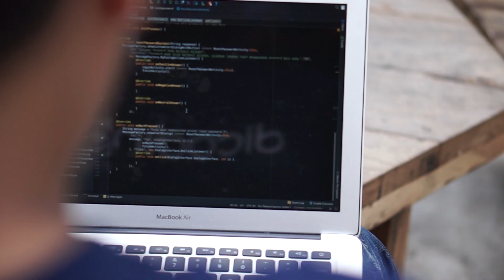Sidiq Permana - Nusantara Beta Studio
Sidiq Permana menceritakan pengalamannya tentang kelas Menjadi Android Developer Expert dan merekrut lulusan kelas Menjadi Android Developer Expert.

Saat ini kelas Menjadi Android Developer Expert telah diupdate menjadi kelas Belajar Fundamental Aplikasi Android untuk menyesuaikan dengan standar terbaru industri.